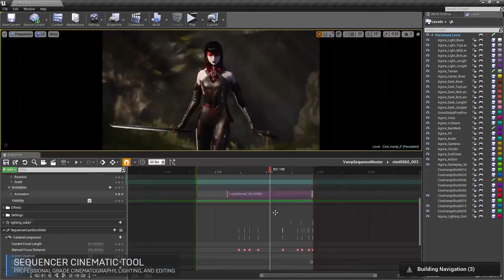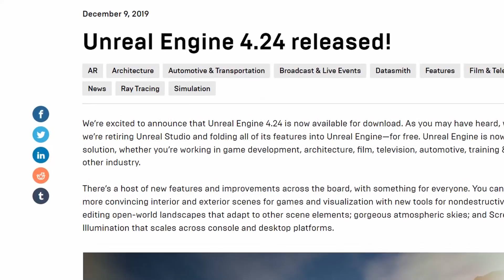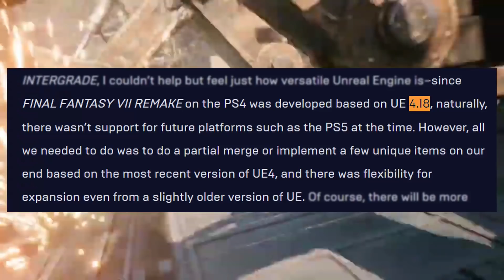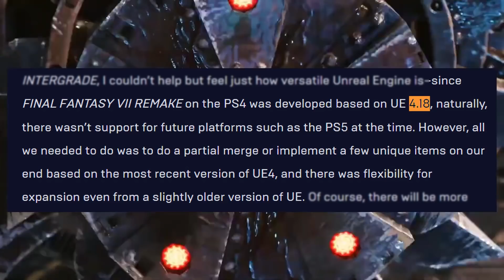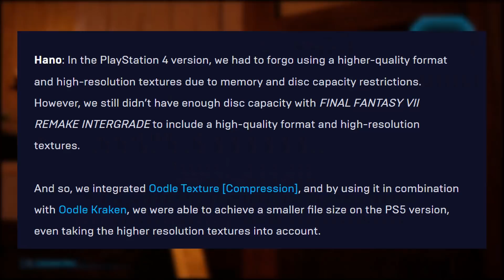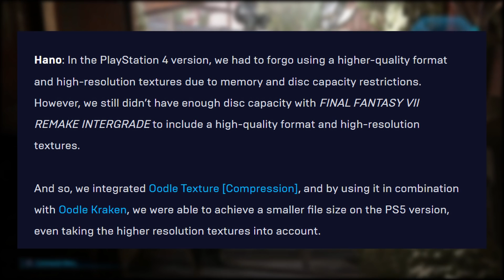Final Fantasy VII Remake & The Unreal Engine 5 Future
Unreal Engine powers a massive number of games in this industry--including FF titles like Final Fantasy 7 Remake, but will part 2 upgrade to UE5 or stay the course with Unreal Engine 4?